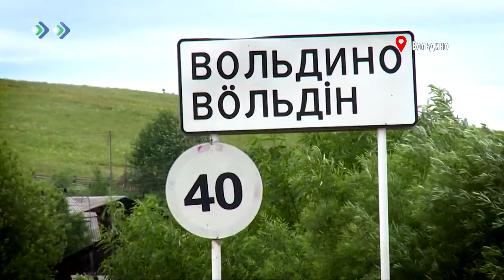В селе Вольдино построят социокультурный центр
В селе Вольдино Усть-Куломского района до конца года построят социокультурный центр со зрительным залом на 50 мест. Напомним, старое здание сельского клуба несколько лет назад окончательно пришло в негодность и его пришлось демонтировать. Сейчас же многочисленным творческим коллективам приходится ютиться в местной школе либо в сельской администрации.